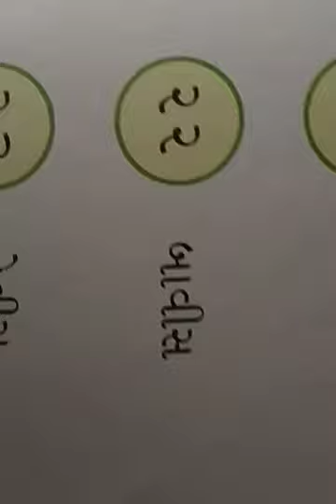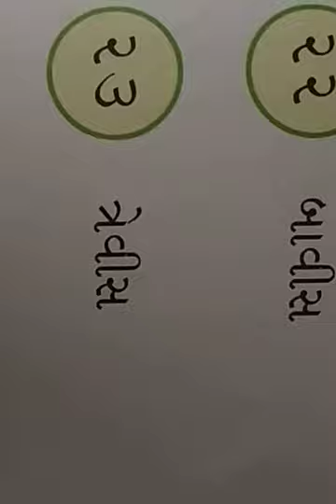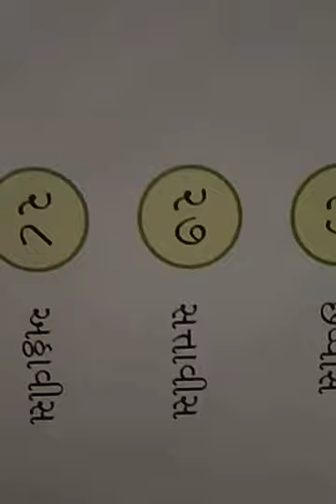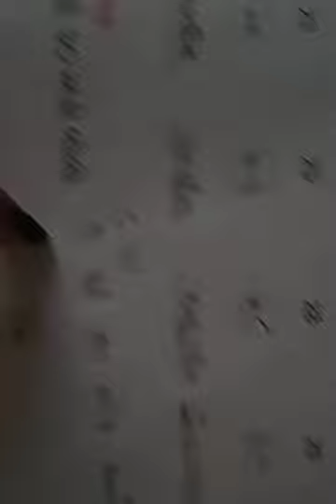Std-3 Gujrati number